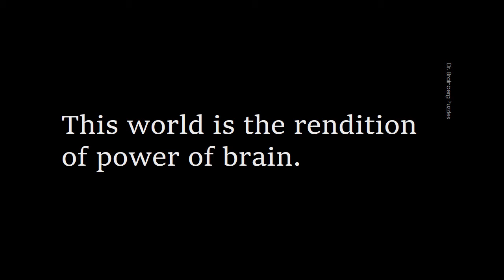Dr Brainberg Puzzles B10441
Let your brain have workout sessions. Have daily dose of Dr. Brainberg exercises and your brain will thank you forever.
Have hunger for more!